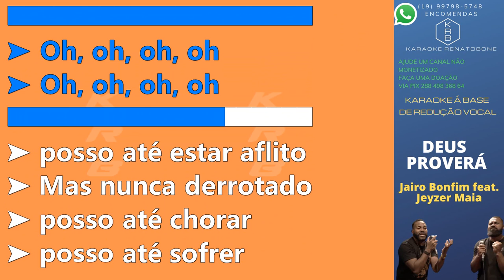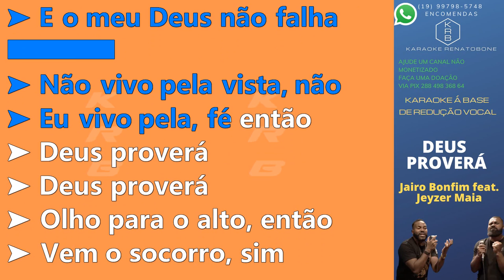DEUS PROVERÁ - Jairo Bonfim feat. Jeyzer Maia - KARAOKE PLAYBACK INSTRUMENTAL